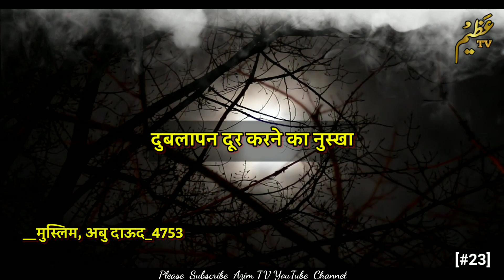औरतों को मोटा करने का नुस्खा ll Hadees e Paak in Hindi/Urdu ll Part_23